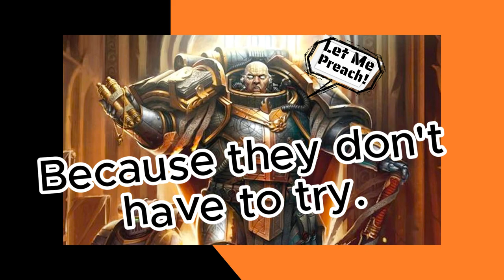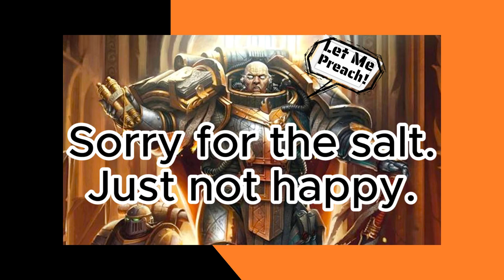MrNobodyPresents: Blood Angels.. Unimpressed..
Seth was right and I'm finally done speaking about any more GW Blood Angel screw ups. If anything these last few weeks of releases show that GW is no longer the best models on the market. So have a great day everyone if ya agree or not cause I won't be commenting on them anymore!